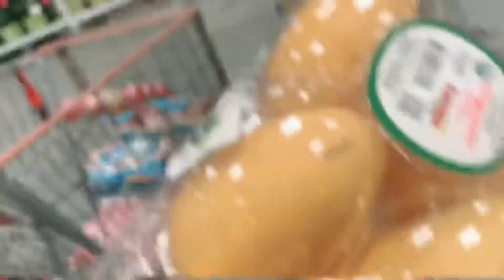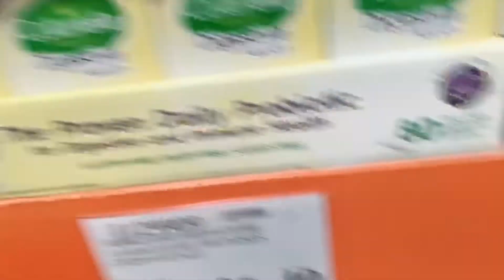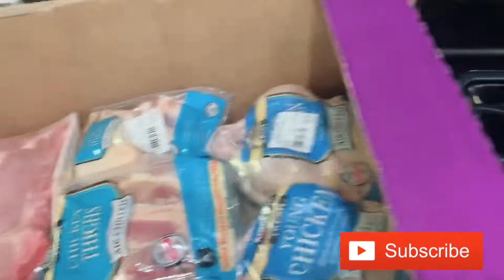BUHAY AMERICA NO WORK NO PAY/COSTCO SHOPPING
Bawal magutom🤣 Mahal na mga bilihin 😢 Gamay ra ako napalit.